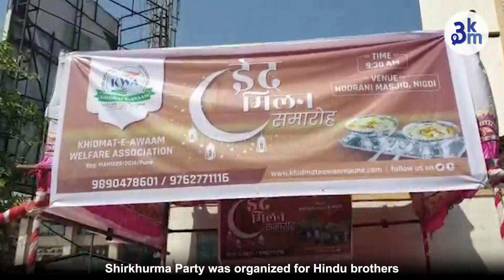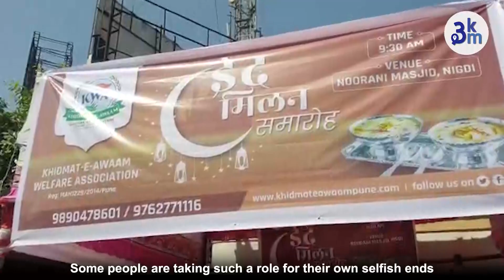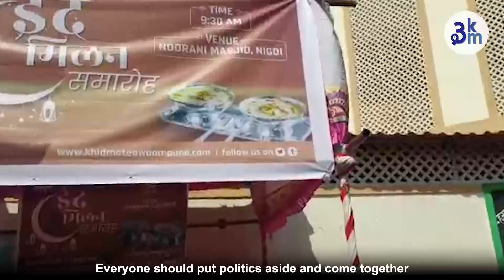Hindu-Muslims show unity in PCMC | Eid Milan Ceremony Conducted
The Eid Milan ceremony was organized by the Muslim Brotherhood for the Hindu Brothers to enjoy Shirkhurma.  Today, Muslims across the state are celebrating Eid and Hindus are celebrating Akshay Tritiya with great enthusiasm.

मुस्लिम बांधवांकडून हिंदु बांधवांना शिरखुर्म्याचा आस्वाद घेण्यासाठी ईद मिलन समारोहाचे आयोजन करण्यात आले होते. आज राज्यभरात मुस्लिम बांधव ईद तर हिंदू बांधव अक्षय तृतीया मोठ्या उत्साहात साजरी करत आहेत, दरम्यान सध्या राज्यात हिंदू, मुस्लिम यांच्यात तेढ निर्माण करणारी वक्तव्ये राजकीय नेते करत असले तरी स्थानिक पातळीवर आनंदायी वातावरण असल्याचं पाहायला मिळत आहे.

Mentions :
Place - Pimpri-Chinchwad | pune
Person - NA

Puneri Pratik Food Video | food fusion ramzan recipes | ramzan  fusion food on street | ramzan street food

What is 3km :
3KM is a hyperlocal platform that allows neighborhoods to read the news from your locality, shop from local businesses, and promote business hyper-locally. 3KM is the brainchild of Sakal Media Group and Bulb and Key